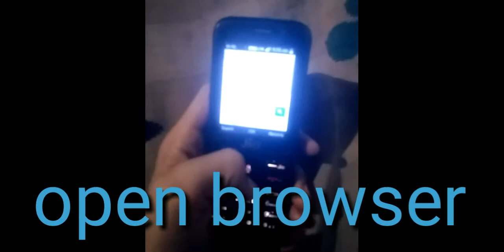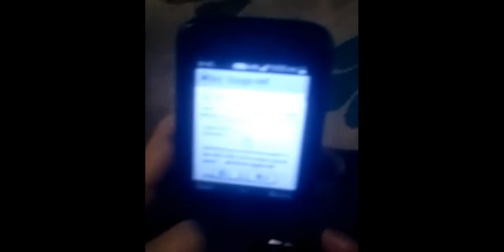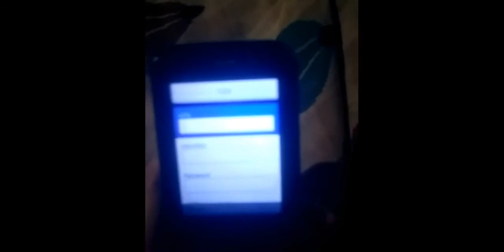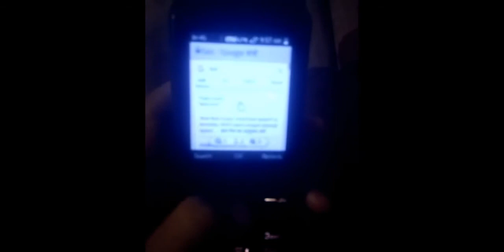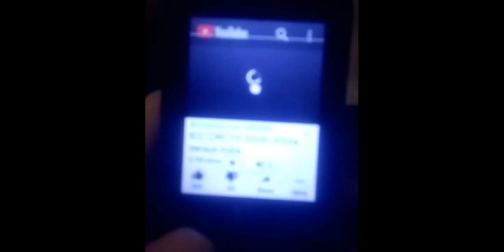jio phone ~ mai~ network speed kaise badhaye & movie bina rukavat dekhe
network speed test  website link: fast.com
setting : apn
youtube chennel : tech verma

ibe

Please
Youtuber : akash verma